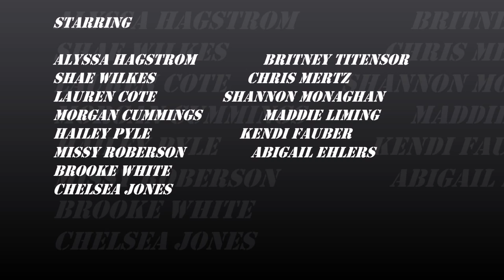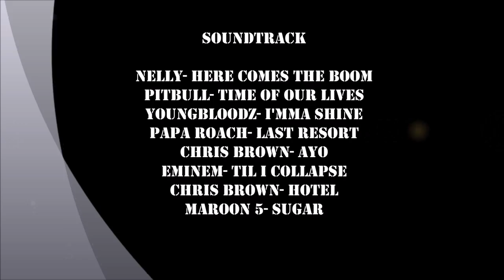University of Wyoming Club Vollleyball 2015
Final Video of club volleyball for the term 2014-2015 season.